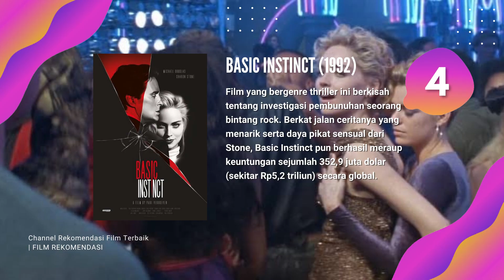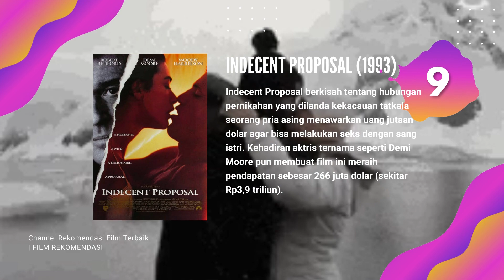TOP 10 Film Semi Hollywood Dengan Rating & Pendapatan Tertinggi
Dengan menjual unsur seksual, 10 film semi barat atau hollywood di video ini mampu meraup keuntungan yang besar.

Film semi hollywood adalah sebuah karya film yang memasukkan unsur erotis atau seksual di dalam adegan filmnya. Jadi, didalam filmnya akan mengandung adegan panas para pemainnya.

Buat kamu suka film dengan tema seperti ini kamu, wajib banget nonto0n video ini sampai habis.

Punya Saran atau Ingin Request Rekomendasi Film ?
Komen aja yaa:)

8. Film Semi Barat
( Video Ini )

Film Rekomendasi adalah channel yang akan membahas seputar film, seperti : Rekomendasi Fillm, Review Film, Judul Film,  Daftar Film, Review Nama Pemain, Daftar Pemain Film dan Semua tentang Film.